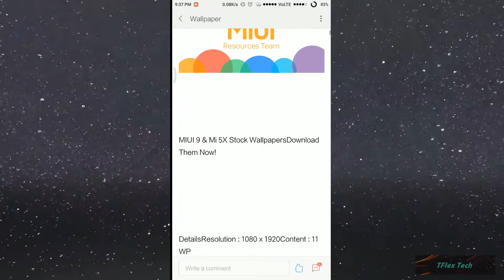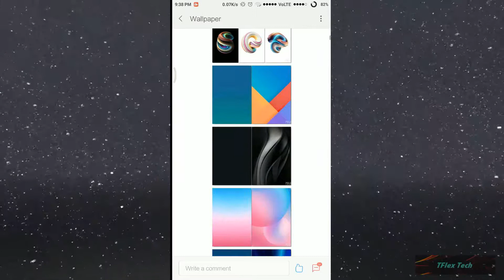MIUI 9 & Mi 5X Latest Stock Wallpapers | New Blue Wallpaper | Download Them Now! 2017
ALL ABOUT XIAOMI & MIUI IS EXCLUSIVELY AVAILABLE ON OUR CHANNEL , EXPLORE THE CHANNEL :)

--Chase your dreams always--
                ayush
(Tflextech02-tflex life)